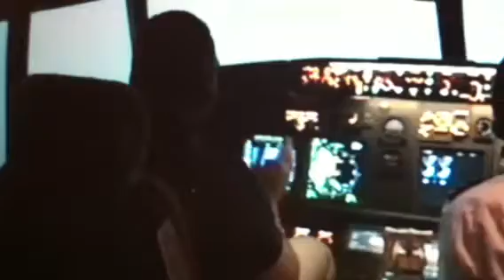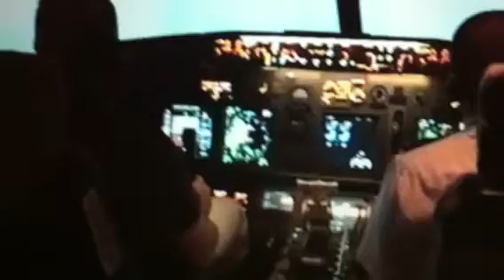Mohamad khalil hamieh flight5